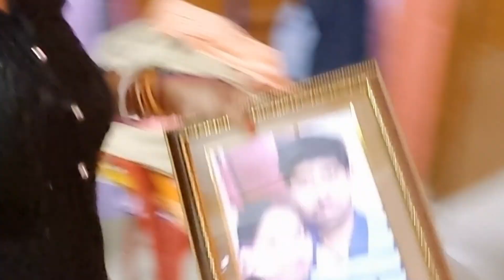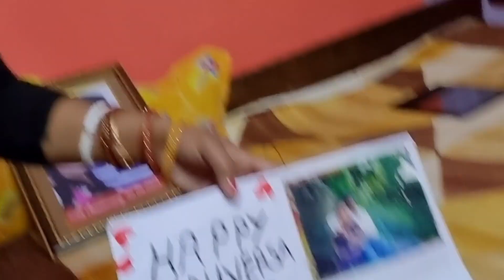daily routine | morning routine | daily cleaning routine |daily routines | everyday cleaning routine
itni busy hone ke bad bhi kaise video  bana leti hu.daily routines .